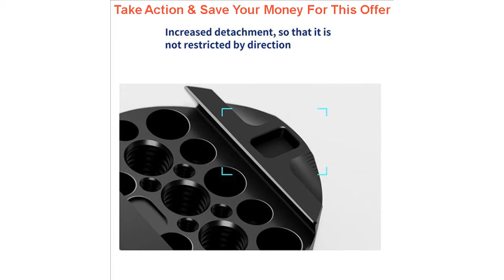Deal BGNing Camera Quick Release Plate Board Adapter 3/8 Screw Mount for DJI Ronin MX DSLR Camera F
BGNing Camera Quick Release Plate Board Adapter 3/8 Screw Mount for DJI Ronin MX DSLR Camera Fotografica Studio Kit Stabilizer

Related Video With BGNing Camera Quick Release Plate Board Adapter 3/8 Screw Mount for DJI Ronin MX DSLR Camera Fotografica Studio Kit Stabilizer

3 x 4 square Japan FURUKAWA HIFI Crystalline Copper Audio Cable DAC Power Amplifier 3 plug contacts Power Cord =
R8 Full Touch Screen Smart Watch Men Women Multi-Sport Mode Smartwatch IP68 Waterproof Watch For iOS Android phone =
Hunting Camera 12MP 16MP Trail Camera Night Vision forest Wildlife Camera photo traps 0.3s Trigger Camera Surveillance =